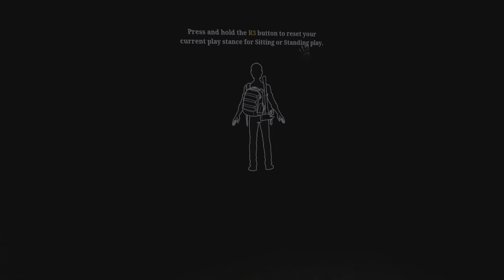The Walking Dead: Saints & Sinners on psvr2 part 1